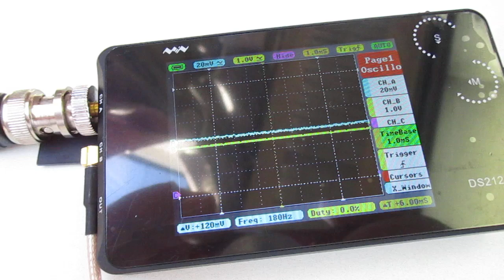超音波を利用した「振動計測技術」 ultrasonic-labo